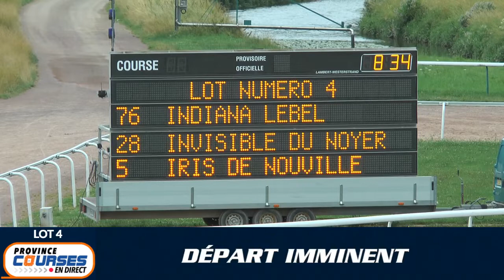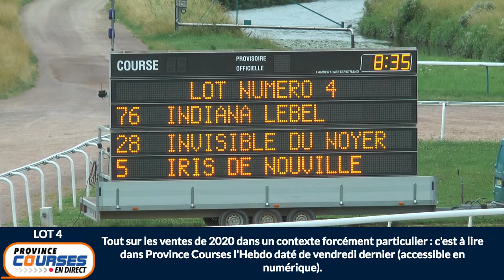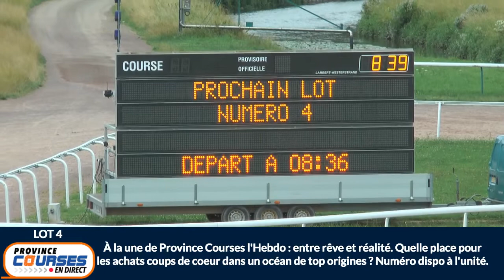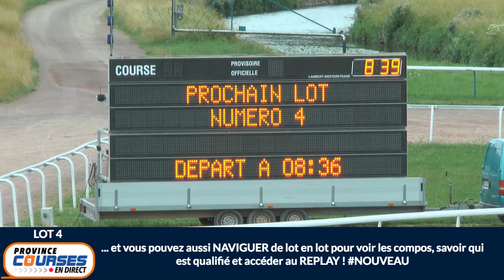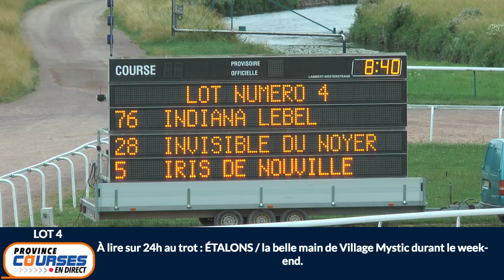Qualifications Lot 04 - Caen 30 06 2020